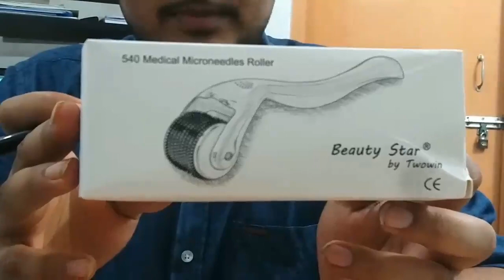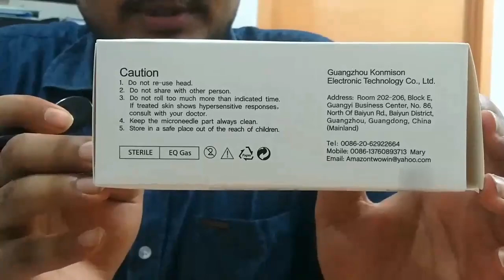How to use derma roller? কিভাবে ডারামারোলার ব্যবহার করতে হয়?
ক্রয় করতে কল করুন: 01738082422

540 NEEDLE ডারামারোলার কি এবং কিভাবে কাজ করে? জেনে নিন।,540 NEEDLE Darma Rulle,micro needling,540 needle derma roller review,540 needle derma roller,পি আর পি থেরাপি খরচ,প্যারালাইসিস চিকিৎসা,ডা. মোঃ সফিউল্যাহ্ প্রধান,dprc lab,dprc hospital dhaka bangladesh,dprc advanced pain treatment,dr.md.shafiullah prodhan,dermaroller,derma roller,Micro Needling,Face care,most effective anti-aging treatments,affordable price,Skincare Roller,derma roller how to use, কিভাবে ডারামারোলার ব্যবহার করতে হয়,How to use derma roller,how to use a dermaroller,derma roller for wrinkles,micro needling,derma rolling,collagen induction therapy,derma roller,health tips,derma roller before after,acne scars,ডার্মারোলারের ব্যবহার, চুলপড়া,আজব যন্ত্র,আজব যন্ত্র!,Stop Hair Fall,Stop Hair Fall in a week,medicalbd,ডারমারোলার কি,চুলের বৃদ্ধিতে ইহা কিভাবে কাজ করে?,কোথায় ডারমারোলার পাওয়া যায়,কিভাবে ডারমারোলার ব্যবহার করবেন,চুলপড়া রোধে আজব যন্ত্র,how to stop hair fall,how to stop hair loss,hair fall control tips,health tips,প্যারালাইসিস চিকিৎসা,bangla health tips,dprc lab,dprc hospital dhaka bangladesh,dprc advanced pain treatment,hair fall,hair loss treatment,hair fall tips, 540 NEEDLE Darma Rulle,micro needling,540 needle derma roller review,540 needle derma roller,dermaroller,derma roller,Micro Needling,Face care,most effective anti-aging treatments,Skincare Roller,derma roller how to use,চুলপড়া,Stop Hair Fall,Stop Hair Fall in a week,ডারমারোলার কি,কোথায় ডারমারোলার পাওয়া যায়,কিভাবে ডারমারোলার ব্যবহার করবেন,how to stop hair fall,how to stop hair loss,hair fall control tips,hair fall,hair loss treatment,hair fall tips